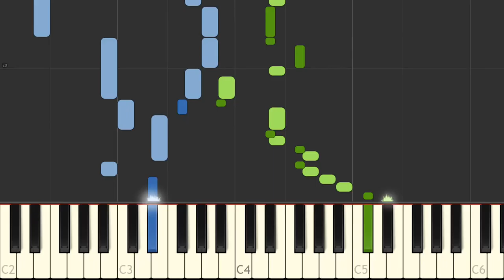J S Bach Keyboard partita in E minor II BWV 830